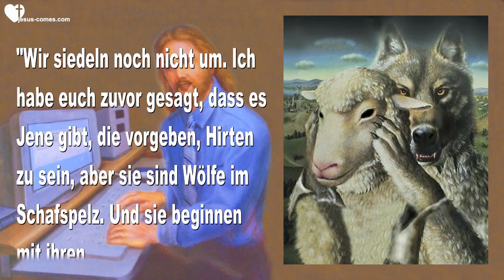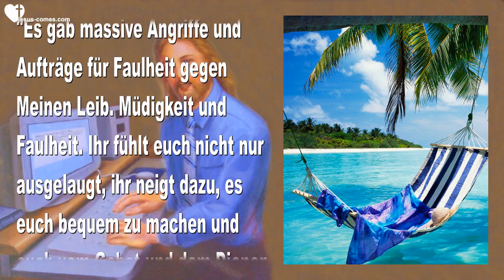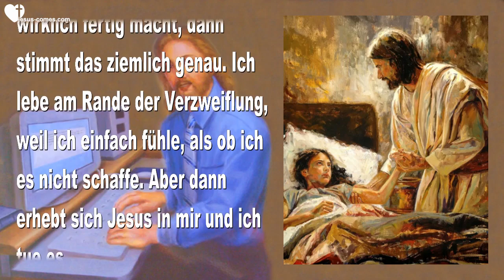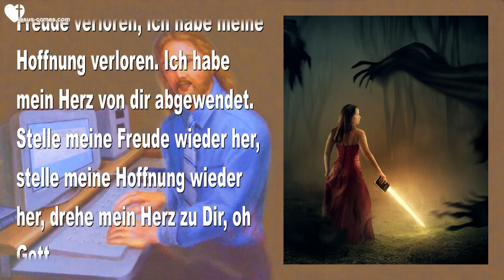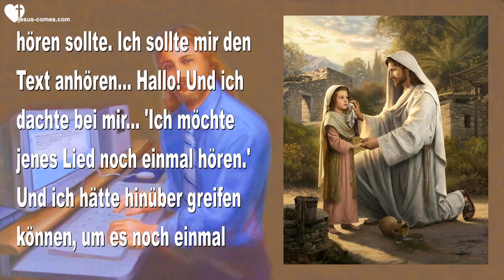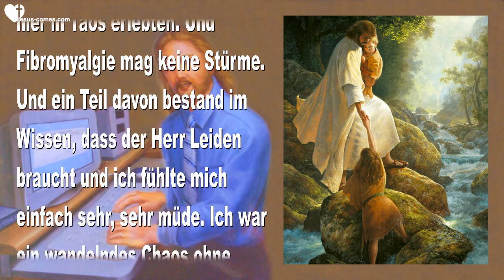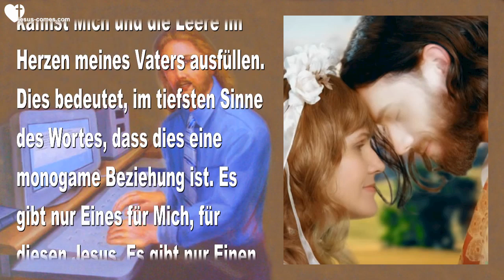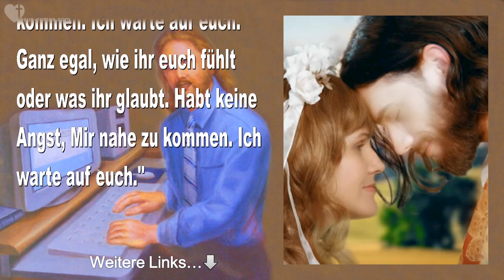Wir sind immer noch im Arbeitsmodus, Meine Bräute & Euer persönlicher Jesus ❤️ Liebesbrief von Jesus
Jesus erklärt... Wir sind immer noch im Arbeitsmodus, Meine Bräute & Euer persönlicher Jesus

12. April 2019 - Worte von Jesus an Schwester Clare

(Clare) Ihr Lieben, da gibt es eine Menge Gerede über die drei Tage Dunkelheit, die Entrückung, die innere Sehe usw. Der Herr spricht dies an, und auch die immense Müdigkeit, die wir alle gefühlt haben. Ich danke Dir, Herr, dass Du dies ansprichst. Ich begann mich zu fragen, ob ich ALT werde.

Jesus begann ... "Meine Leute, ihr seid so sehr darauf fokussiert, von der Erde wegzukommen und auf die Bestrafung der Ungerechten. Ich weiss, dass ihr leidet und über diese verheerenden Abtreibungen weint, die Menschen zu akzeptierten Mördern von Unschuldigen machen. Ich weiss, dass ihr für sie betet und weint aufgrund der Ignoranz der Mütter und Ich schätze das zutiefst.

"Genauso wie die Zeiten, in welchen ihr zu Mir kommt und Meinen Kopf auf euer Herz legt, um Mich zu trösten. Es gibt keine Worte, um auszudrücken, wie tief Mich dies berührt. All dies ist gut, ihr Lieben, so gut. Dies vergrössert eure Herzen und es sensibilisiert euch für die Notlagen Anderer und ihr entwickelt Mitgefühl. Und dies ist Teil eurer Verwandlung, so zu werden, wie Ich bin.

"Aber unsere Arbeit ist noch nicht vorbei. Und die Meisten von euch haben ihre Aufgaben, ob es nun darum geht, heilige Kinder gross zu ziehen, einen Job in der Welt zu erledigen oder die Welt zu verlassen, um Mir zu dienen, wenn Ich euch rufe. Wir sind immer noch im Arbeitsmodus. Vieles von dem, was ihr jetzt tut, werden Geschenke an Jene sein, die sich in einer schweren Prüfung befinden und Niemanden haben, an den sie sich wenden könnten.

"Wir siedeln noch nicht um. Ich habe euch zuvor gesagt, dass es Jene gibt, die vorgeben, Hirten zu sein, aber sie sind Wölfe im Schafspelz. Und sie beginnen mit ihren Fehlinformations-Kampagnen, um euch zu destabilisieren und sie ziehen eure Aufmerksamkeit auf die Sicherheit von eurem unmittelbaren Freundeskreis und auf eure Verwandten.

"Dies ist, warum Ich Clare aufgefordert habe, euch zu sagen, dass es immer noch Zeit gibt. Ich wollte nicht, dass sie euch von dem trennt, was ihr und Ich gemeinsam tun für Andere. Es ist das, was ihr auf der Erde für Andere getan habt, was im Himmel Vieles bestimmen wird für euch.

"Es gab massive Angriffe und Aufträge für Faulheit gegen Meinen Leib. Müdigkeit und Faulheit. Ihr fühlt euch nicht nur ausgelaugt, ihr neigt dazu, es euch bequem zu machen und euch vom Gebet und dem Dienen zurückzuziehen. Dann schaltet euch der Feind aus mit Verurteilung, weil ihr eurem Fleisch nachgegeben habt und ihr werdet noch abgeneigter, zu Mir 'zurück zu kehren'.

"Das ist mit vielen Herzbewohnern passiert, einschliesslich dem Personal und vor allem mit Clare. Sie hat eine körperliche Verfassung, die manchmal sehr lähmend wirkt und dann verzweifelt sie fast, da sie weiss, dass sie noch so viel mehr zu tun hat.

(Clare) Ja, wenn es mich wirklich fertig macht, dann stimmt das ziemlich genau. Ich lebe am Rande der Verzweiflung, weil ich einfach fühle, als ob ich es nicht schaffe. Aber dann erhebt sich Jesus in mir und ich tue es.